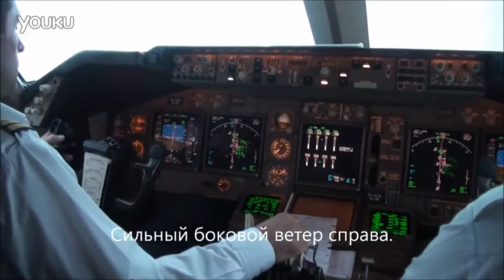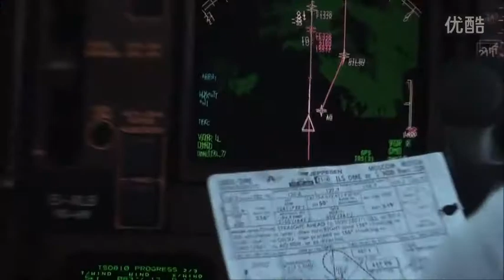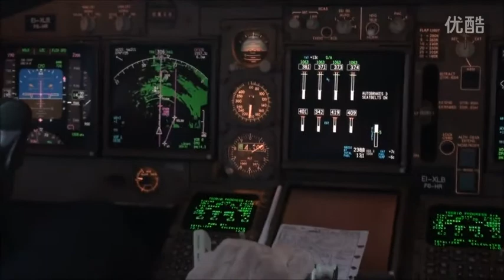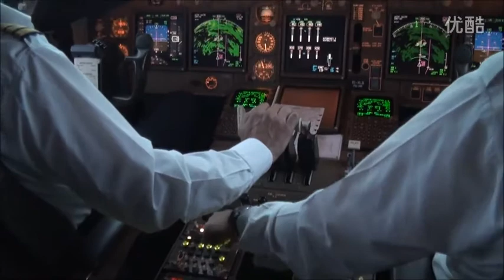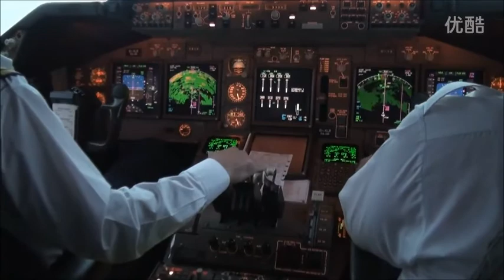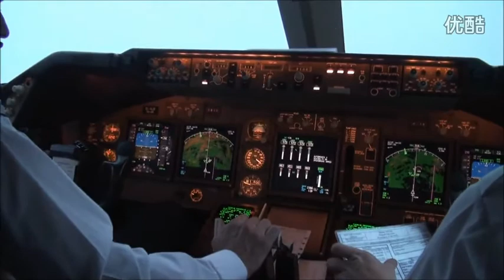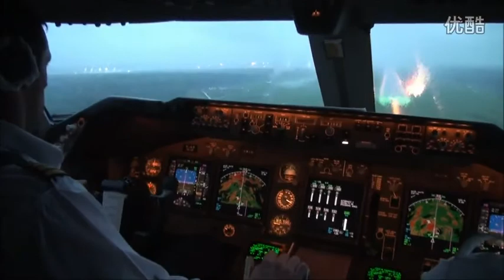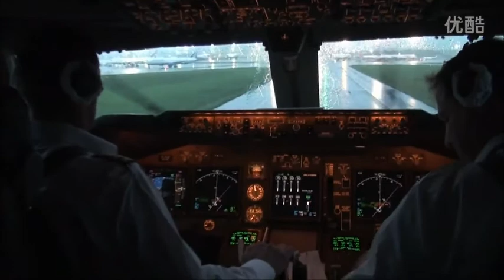747 Storm crosswind landing in Moscow, Russia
[approach] cockpit real danger shoot - 747 Storm crosswind landing in Moscow, Russia